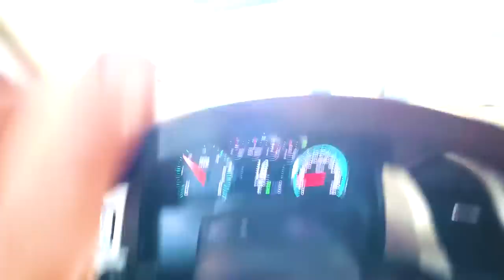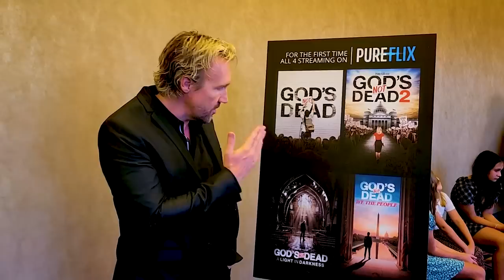God's Not Dead Red Carpet Premiere and Announcement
Watch The Entire Collection on Pure Flix.

“God’s Not Dead” is the record-breaking phenomenon that tore down barriers in Christian entertainment and includes four individual movies. Each film in the series challenges viewers to think about how they can make a difference in their lives, communities and country. Characters grapple with issues like living out a bold faith, religious liberty and freedom and being a light to others in dark times.

Cast: David A.R. White, Isaiah Washington, Jeanine Pirro, William Forsythe, Paul Kwo, Matt Anspach, Benjamin A. Onyango, Antion Sabato Jr., Amanda Jarso, John Corbett, Jennifer Tayler, Shane Harper, Ted McGinley, Melissa Joan Hart, Jesse Metcalfe, Hayly Orrantia, Robin Givens, Ray Wise, Sadie Robertson, Ernie Hudson, Kevin Sorbo, Dean Cain, Willie Robertson, Korie Robertson